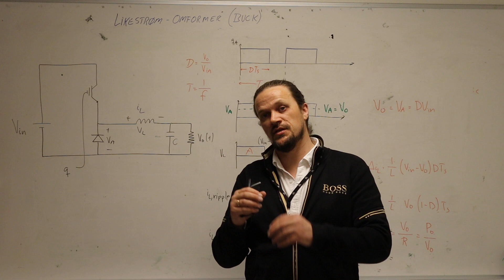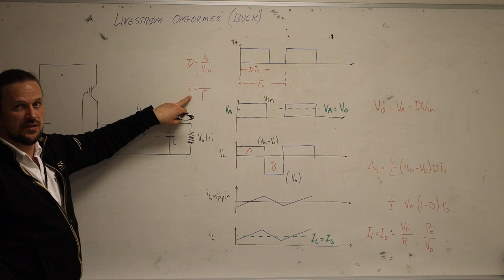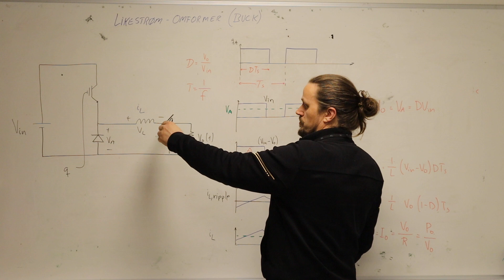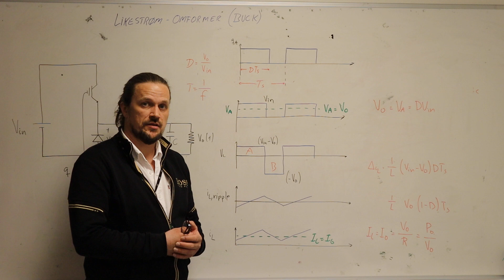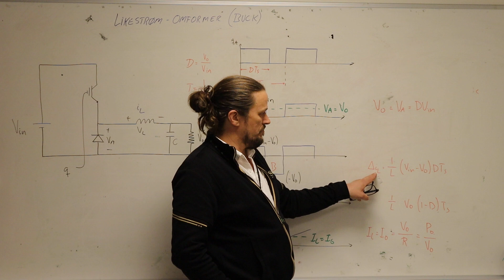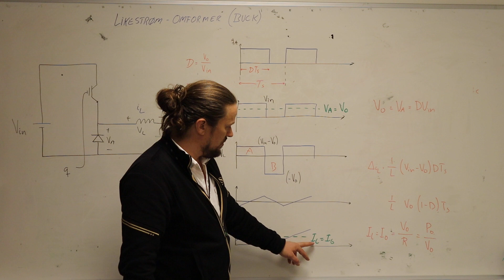Kraftelektronikk #6 Buck Converter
Nedtrapping av spenning i en likestrømsomformer.